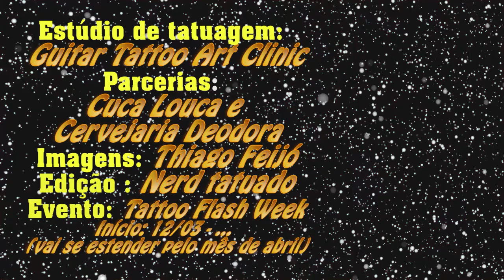FLASH WEEK GUITAR TATTOO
Flash week guitar tattoo em Maceió acontece desde o 12/03 e vai se estender até abril!
Estúdio de tatuagem: Guitar Tattoo Art Clinic
Parcerias: Cuca Louca e Cervejaria Deodora
Imagens: Thiago Feijó
Evento: Tattoo Flash Week
Início: 12/03 - ... (vai se estender pelo mês de abril)